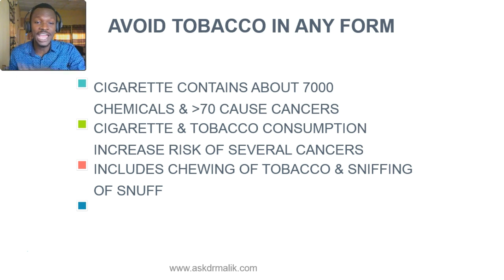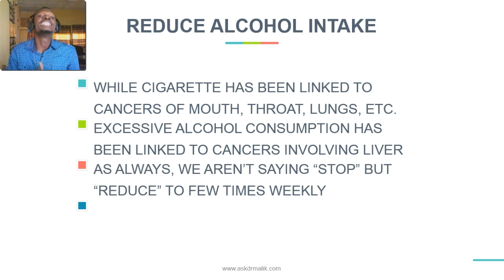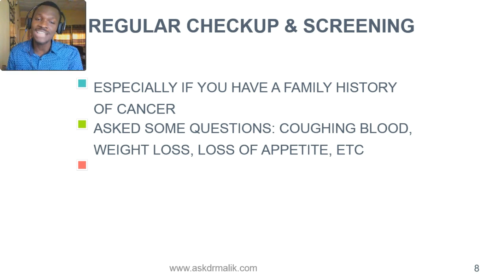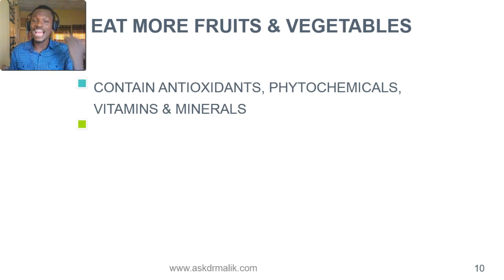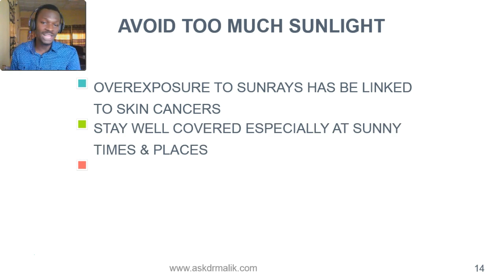Top 7 Ways To Prevent Cancer (Cancer Prevention Tips)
Outlining some of the scientifically proven ways of cancer prevention.

TWITTER Partner With Me! Let's Touch the World Together